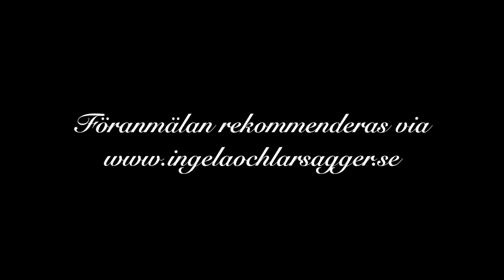Välkommen på konsert med Keltiska Duon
Välkommen till konsert med Keltiska Duon på Aggerhus, Östansjö 29 februari 2020! (Fiol och sång: Jonas Liljeström. Gitarr: Emil Pernblad. Videoklipp från konsert i Skärhamns kyrka 29 juni 2019. Filmer tagna av Marita Johansson, foton av Jonas Liljeström och Emil Pernblad.)